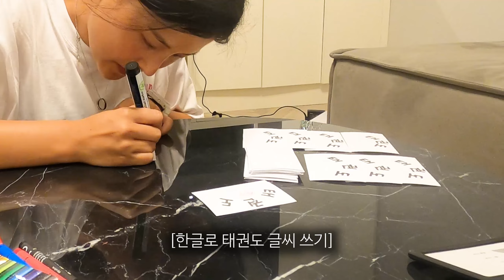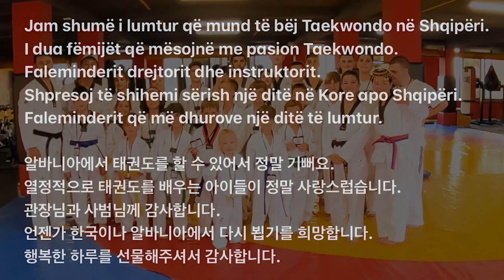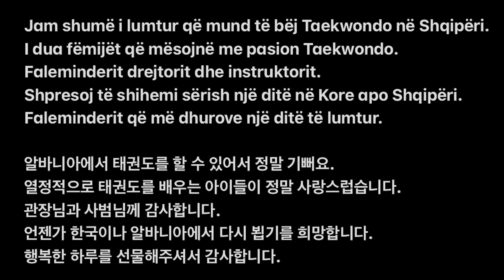한국어로 수업하는 알바니아 태권도장 일일 체험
알바니아 티라나에서 ortek taekwondo에 방문했습니다.
저희의 방문을 환영해 주시고, 흔쾌히 촬영까지 허락해주신
율리안 관장님과 이나 사범님께 감사합니다!

우리의 태권도가 이렇게 세계적으로 뻗어나가는 걸 보니
너무 뿌듯하고 자랑스럽고 고마웠습니다.
Faleminderit. Le të takohemi përsëri herën tjetër!
우서와 수야에게 시원한 콜라 사주기 ٩(๑❛ᴗ❛๑)۶♥
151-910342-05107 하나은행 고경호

📷고프로8
🎥소니 ZV-E10